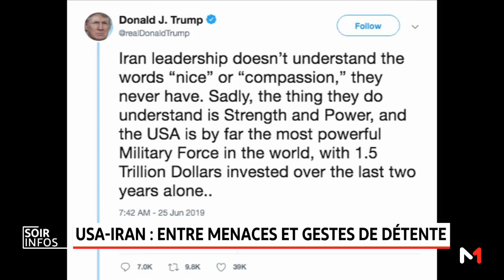USA-Iran: la passe d'armes continue